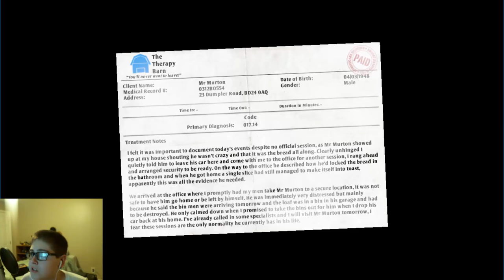I Am Bread/ GamePad Edition Part 4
First video of 2017 of my channel! So I decided to do a game I haven't done in a while!